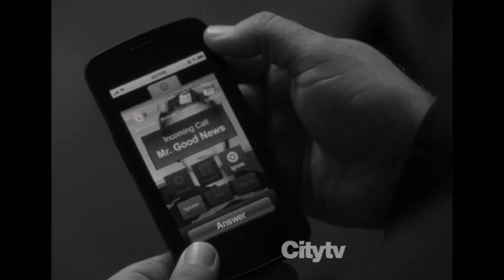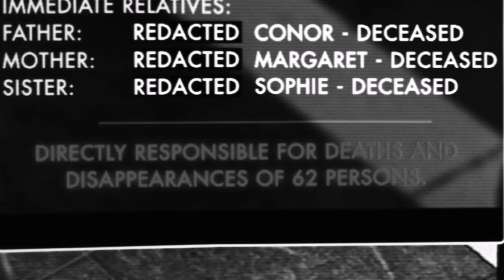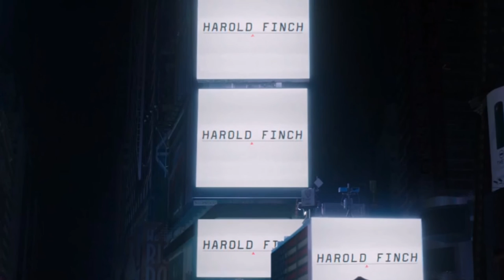A Person of Interest Tribute - Chronological Photo Order of ALL episodes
This is my tribute to one of my favorite shows that ended in such a beautiful fashion. I carefully selected the soundtracks to fit the emotions of the journey. Hope you guys enjoy.

Like I said in the title , there is over 250 pictures all in chronological order of every episode from season 1 to 5.